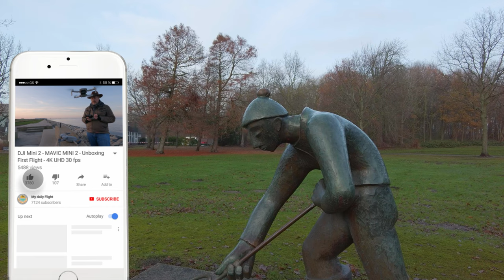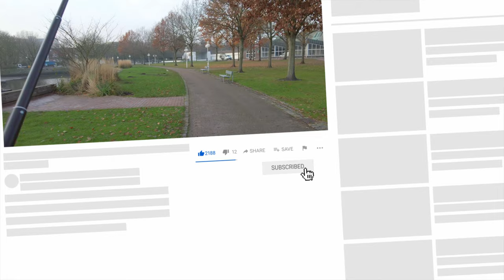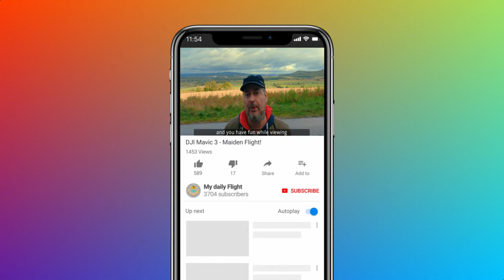Exploring DJI Pocket 2: Comprehensive Lens Test 1 in 4K UHD 30fps | OSMO POCKET 2 Deep Dive 🎥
Embark on a detailed lens test with the DJI Pocket 2 in 4K UHD 30fps. Dive deep into the capabilities of the OSMO POCKET 2 and discover the power and precision of this compact gimbal camera in our thorough review. DJIPocket2 OSMOPocket2 LensTest 4KUHD GimbalCamera VloggingCamera Photography TechReview CameraTest CameraAnalysis 🛒 Shop My Super Tripod Sticks for DJI Mavic 3, Air 2(S), and Mini 2: Here 📸 Explore More with DJI: DJI Pocket 2 - Magic at Hand DJI Mini 2 - Make Your Moments Fly DJI Mavic Air 2 - Up Your Game 👍 Like the video, 💬 share your thoughts in the comments, and ▶️ subscribe for more camera reviews and comparisons!

Timestamps:
0:00 Opening
10:00 Testing
17:00 Thoughts

Call to Action:
🛒 Shop My Super Tripod Sticks for DJI Mavic 3, Air 2(S), and Mini 2:

Here
📸 Explore More with DJI: